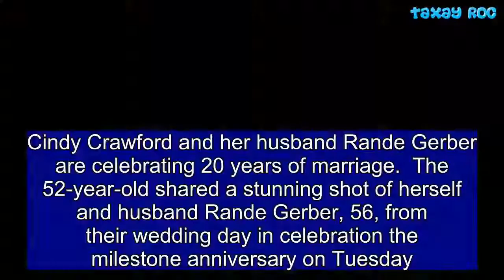Cindy Crawford celebrates 20 years of marriage to Rande Gerber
Cindy Crawford and her husband Rande Gerber are celebrating 20 years of marriage.  The 52-year-old shared a stunning shot of herself and husband Rande Gerber, 56, from their wedding day in celebration the milestone anniversary on Tuesday.  The supermodel, who dominated the fashion industry in the '80s and '90s, made a very beautiful bride - and she's barely aged a day since then.  '20 years ago today walking down the “aisle” @randegerber,' she captioned the tender picture.  'I couldn’t have chosen a better man to do this thing called life with. I love you!'  The photo saw Cindy stun in a white mini slip dress with a lace trim.  The genetically-blessed beauty opted to go barefoot on her big day and had her hair styled out into lose curls as she walked hand-in-hand with her man.  Rande also had a low-key style on his big day.  The business mogul had his white shirt untucked and he sported straight leg trousers.  Sharing more love, the couple's daughter Kaia Gerber, 16, also took to social media to send her wishes to her parents.  'Happy anniversary to this match made in heaven,' she wrote on top of one of their wedding photos.  '20 YEARS OF LOVE. (also, yes to getting married with no shoes on).'  The couple have been spending the past few days celebrating their anniversary in Nashville, Tennessee.  Between 1991 to 1995, Cindy was married to actor Richard Gere.  Following her divorce, she married former model Rande Gerber.  The couple have two children - both models - son Presely Walker, 18, and daughter Kaia Jordan, 16.